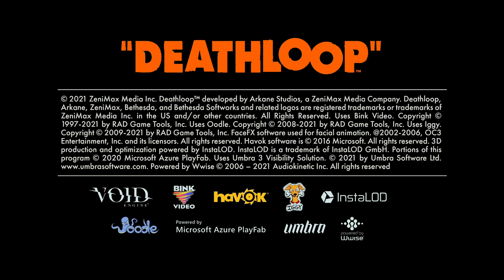That BIOSHOCK Feeling... (Deathloop - Story Time!)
This game has those Bioshock vibes, in ALL the best ways!

Game: Deathloop
Platform: PS5

Timeline: